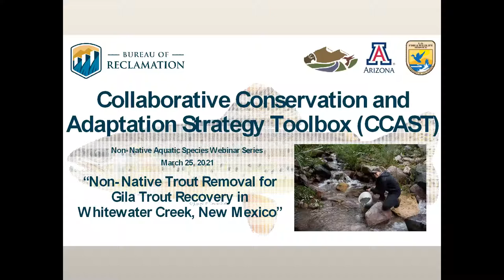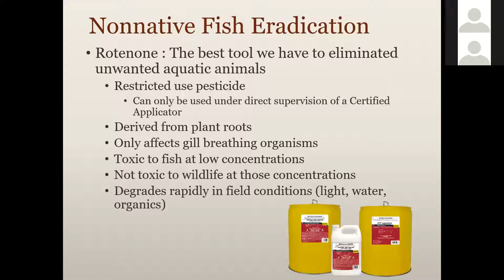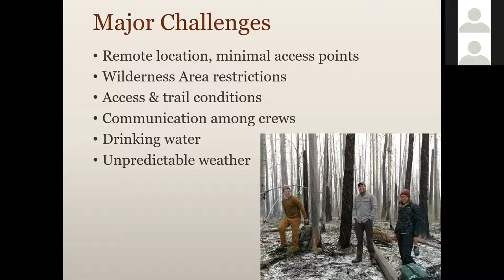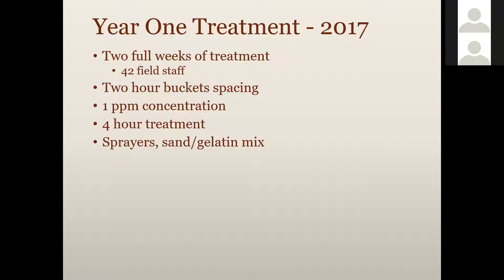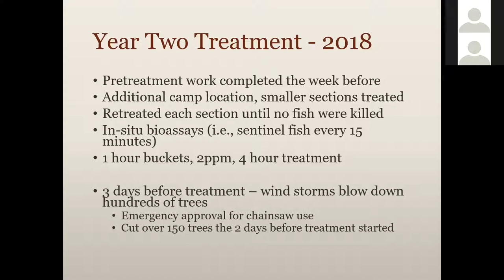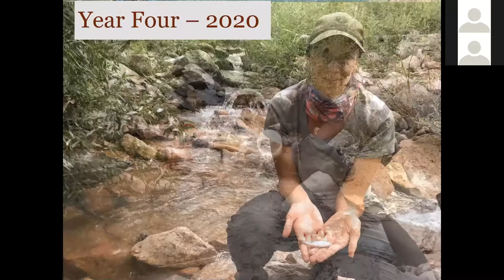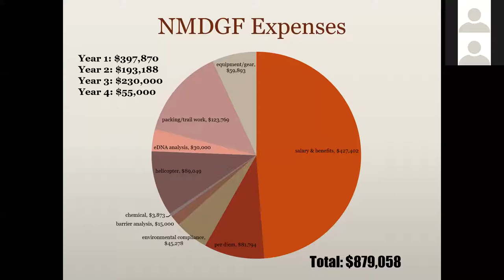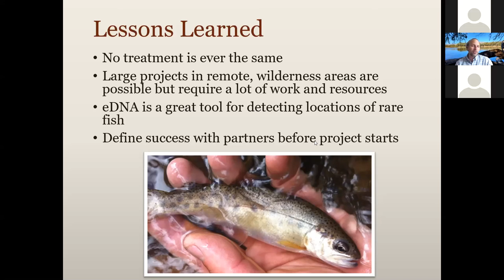Non-Native Trout Removal for Gila Trout Recovery in Whitewater Creek, New Mexico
Whitewater Creek, located near Glenwood, New Mexico in the Gila National Forest, is within the historic range of Gila Trout (Oncorhynchus gilae). This species inhabits headwater mountain streams throughout the Gila River Basin in Arizona and New Mexico and is federally listed as threatened due to habitat loss and degradation as well as competition and hybridization with non-native trout. Whitewater Creek contained populations of non-native Rainbow Trout and Brook Trout but was devoid of Gila Trout. This webinar presentation will discuss work completed by the New Mexico Department of Game & Fish, U.S. Fish and Wildlife Service, and the Gila National Forest to eradicate non-native fish before reintroducing native Gila Trout.

Presented by Jill Wick, New Mexico Department of Game and Fish